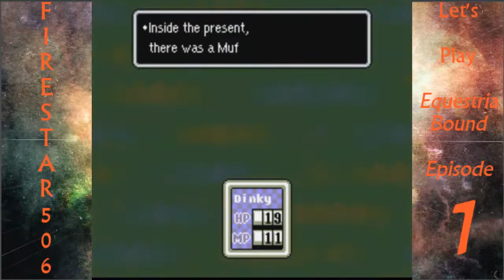EquestriaBound Episode 1: Let's Steal a Meteor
Time for a fresh LP. This is a romhack of Earthbound that has been made almost entirely ponified.